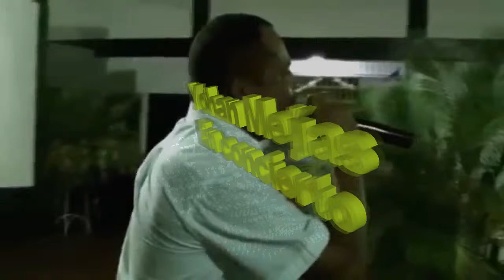Yoan Mejías en Concierto. En el Cumpleaños de Rubén Josué.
Repertorio de interpretaciones musicales de música criolla de Yoan Mejías tales como joropos, pasajes entre otros.
El estilo de este cantante, es de música recia llanera.
El evento lo grabé en la Casa del Periodista Con motivo del Cumpleaños de mi sobrino Rubén Josué, maestro del arpa el cual toca en ese mismo evento.